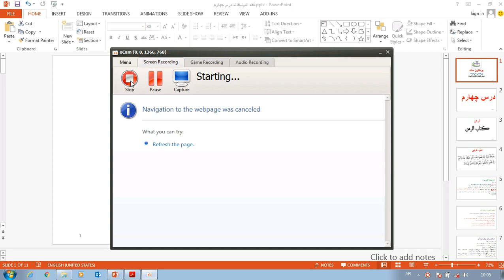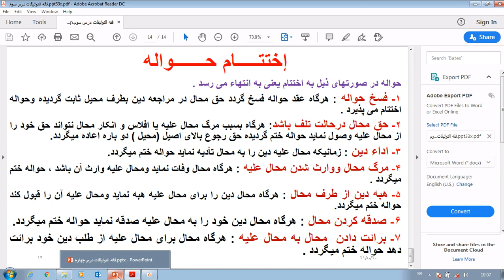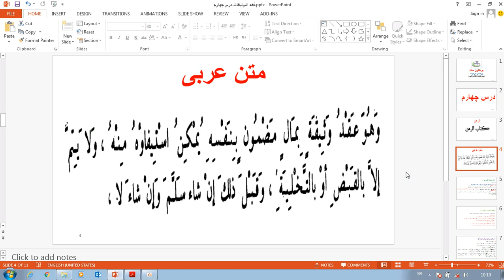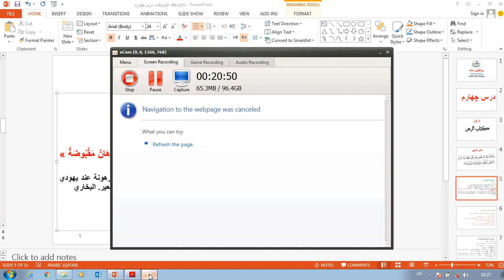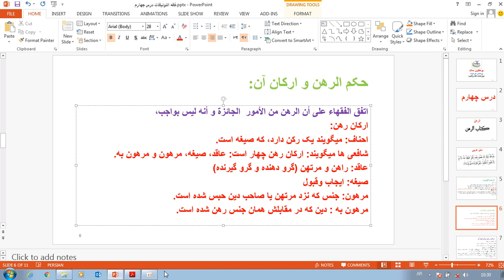فقه معاملات درس چهارم بخش اول